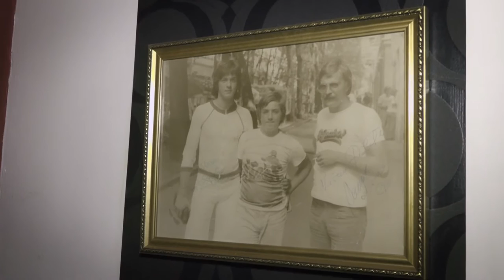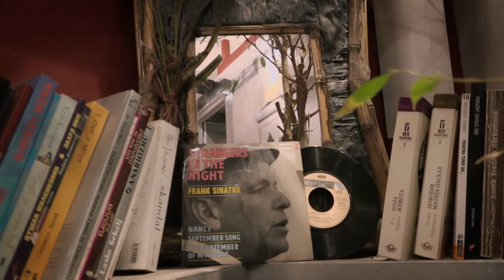TV lica: Zvonimir Đukić Đule, 14 godina kasnije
Šta se promenilo u životu frontmena grupe Van Gog? Kako izgleda kako sam kaže "borba protiv seljacizma" svih ovih godina? Koliko je rođendana svog deteta propustio dok je bio na turnejama i nastupima?
Na dan rođendanskog koncerta kojim grupa Van Gog slavi 30 godina rada Zvonimir Đukić Đule i njegov sin Simon prisetiće se kako je izgledalo snimanje emisije pre 14 godina kada je Simona vodio u obdanište i kada je on rekao da ne sluša muziku njegovog tate... Mnogo toga se u međuvremenu promenilo, Simon je odrsatao, ponosan je na oca, ne bavi se muzikom nego ima neka sasvim drugačija interesovanja i najvažnije mu je bilo da njegovi drugari koji su saznali da mu je otac popularni muzičar shvate da su Đukići kao sav normalan svet.
Zajedno će se prisetiti vremena kada ga je Đule vodio na posao i situacije kada je zaspao u koferu od gitare, prisetiće se zajedničkih odlazaka na koncerte i toga da je porodica uvek najveći oslonac.
Uz arhivske snimke iz prve emisije, podsetiće gledaoce na neke od najvećih hitova, ali i dan proveden sa ekipom TV lica koji je počeo pre 14 godina tako što je Đule vozio sina, završiće se danas kadrovima u kojima Simon, koji je nedavno položio vožnju, vozi Đuleta kući.